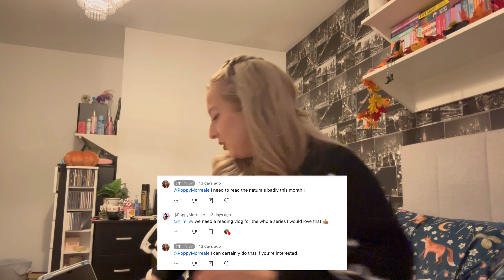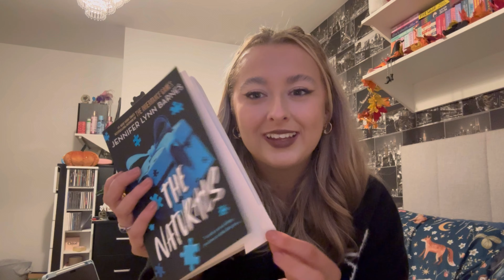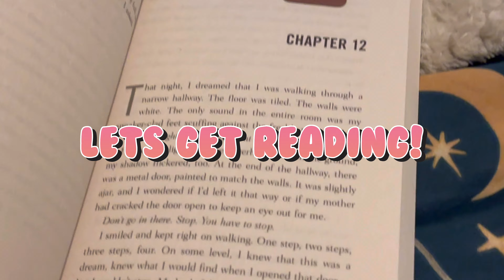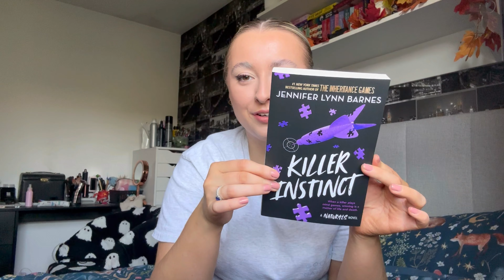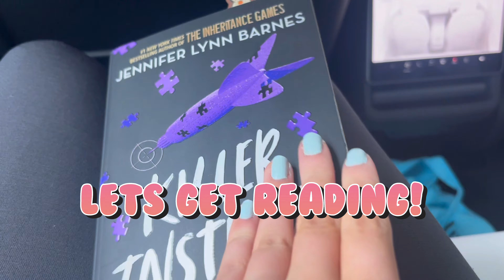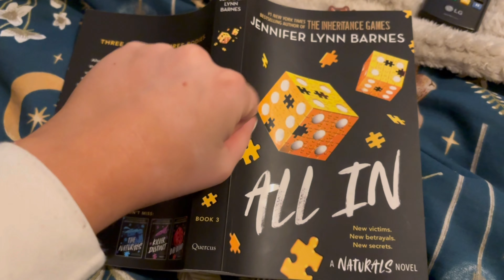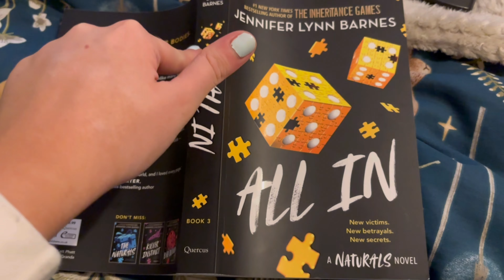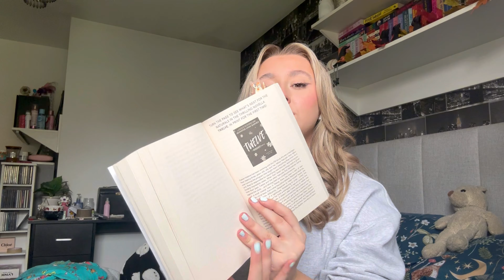I Read The Entire Naturals Series In A Week | HiI’mLiv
Thank you @PoppyMorreale for the video idea !!

My Amaon Wishlist ( if you want to send me any books )